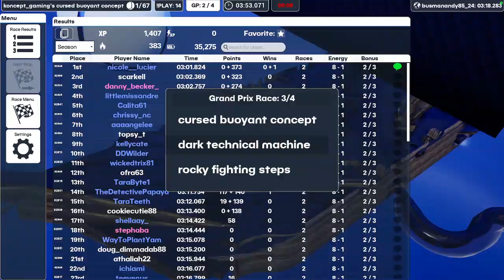6 28 24 Pooya Pooya Friday ｜ The PAD Questions, Advice, All The Things